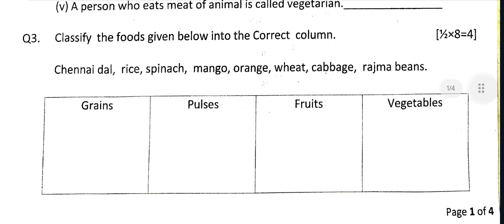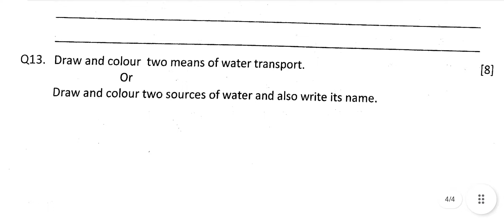Class2 EVS Question Paper | Annual Examination